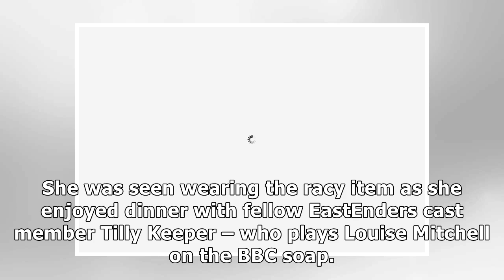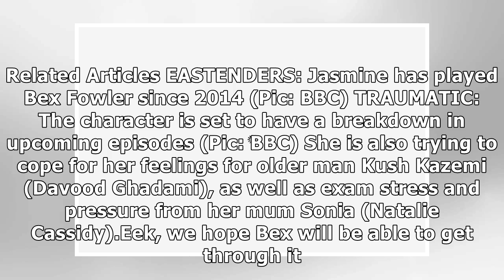EastEnders babe Jasmine Armfield unleashes EXPLOSIVE cleavage in plunging top